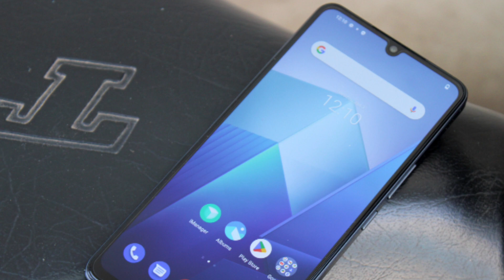vivo T2 5G Launch Confirmed ⚡⚡ Vivo T2 Specifications !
Vivo T2 5G | vivo t2 series

vivo t2 5g specifications
Vivo T2 5g Launch Date
Vivo T2x Specifications
Vivo T2